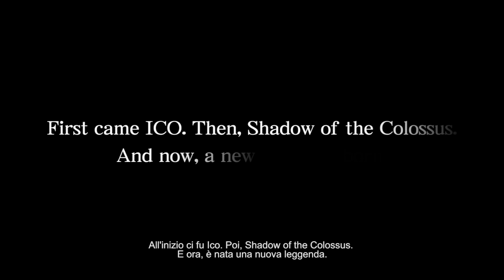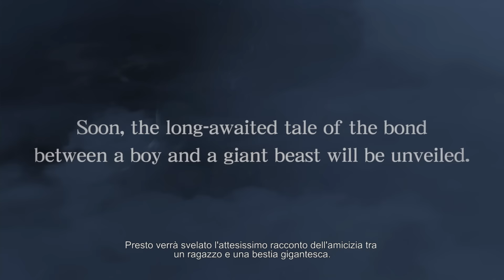The Last Guardian - PlayStation experience 2016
Il nuovo trailer di The Last Guardian presentato alla PlayStation Experience 2016.
The Last Guardian sarà disponibile il 7 dicembre solo su PS4.